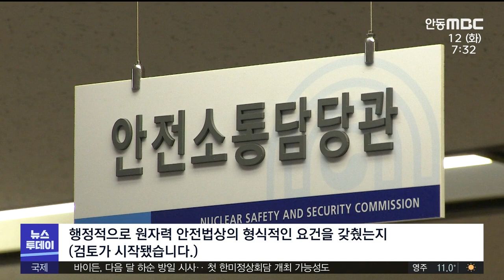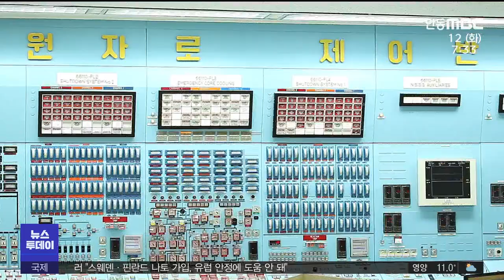R]새 정부 노후원전 수명 연장‥반발·갈등 예상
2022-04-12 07:22:26 작성자 : 김형일
◀ＡＮＣ▶
한수원이 최근 고리 2호기
계속 운전 관련 안전성 평가 보고서를
원자력안전위원회에 제출했습니다.

고리 2호기 원전의 수명 연장 여부를
결정하는 평가 절차가 시작된 건데요,

윤석열 정부의 친원전 공약에 발맞춰
앞으로도 많은 노후 원전의 수명 연장이 잇따라
추진될 것으로 예상됩니다.

하지만 40년된 노후 원전의
안전을 신뢰할 수 없다는
반대 목소리가 나오고 있고,
주민 수용성을 어떻게 확보할지,
큰 갈등과 논란도 예상됩니다.

◀ＥＮＤ▶

지난 1983년 가동을 시작한
고리 2호기의 설계 수명은
내년 4월 종료될 예정입니다.

하지만 한수원은 고리 2호기 계속 운전을 위한
안전성 평가 보고서를 원자력안전위원회에
제출했고, 평가 절차가 시작됐습니다.

앞으로 1년 여간 고리 2호기를 수명 연장해도
될지, 원자로 시설 계통과 구조물에 대해
최신 기술 적용 여부 등을 검토할 예정입니다.

◀ＩＮＴ▶이현경 원자력안전위원회 안전소통담당관
"한국 수력원자력이 고리 2호기 설계 수명 연장 관련해서 주기적 안전성 평가 보고서가 제출된 만큼 행정적으로 원자력 안전법상의 형식적인 요건을 갖췄는지 (검토가 시작됐습니다.)"

윤석열 당선인과 인수위는
적극적인 원전 육성 정책과 함께
노후 원전의 수명 연장을 주요 공약으로
내걸고 있습니다.

CG)2030년 이전 수명이 끝나는 원전은
고리 2,3,4호기, 한울 1,2호기, 월성 2,3,4호기
등 모두 10기에 이릅니다.

하지만 수명 연장에 대한
반대 목소리도 커지고 있습니다.

노후 원전을 아무리 고쳐 쓴다 해도
40년 전 만든 원전이 안전성에 한계가 있을 수
밖에 없다는게 탈핵 단체들의 주장입니다.

또 동해안에 큰 지진이 잇따라 발생했고,
후쿠시마 참사 이후 원전 안전에 대한
국민적 불안감이 커진 상태에서 과연 강화된
기술 안전 기준을 모두 충족할지도 의문입니다.

◀ＩＮＴ▶이상홍 탈핵경주시민공동행동 집행위원장 "부산에도 하나의 부지에 10기가 있고
경주도 단일 부지에 6기나 몰려 있습니다.
그렇기 때문에 노후원전의 수명연장은 상당히 위험하다. 기본 40년 이상되는 수명이기 때문에
수명이 다하면 멈추는 것이 맞다고 봅니다.

더구나 동남권 원전은 인근에 3백만명의 국민이 몰려 있어 수명 연장에 대한 주민 수용성을
어떻게 확보할지, 큰 논란과 갈등의 불씨가
남아 있습니다.

◀ＩＮＴ▶이향희 탈핵울산시민공동행동 집행위원장 "부산 울산 경주 고리 2호기 30킬로미터 반경에 4백만명 가까운 사람이 살고 있쟎아요. 만약에 후쿠시마 같은 사고가 터지면 대피 방재 자체가 불가능하죠. 부산 울산에 살아도 될까 의구심을 갖고 계시는 분들도 계시거든요."

지난 5년 동안 힘겹게 이어 온
문재인 정부의 탈원전 에너지 정책 기조가,
윤석열 새 정부의 친원전 육성 정책으로
큰 변화에 직면하게 됐습니다.

mbc 뉴스 김형일입니다.